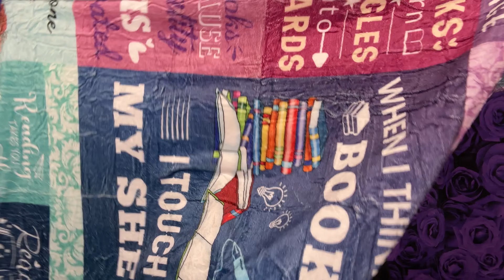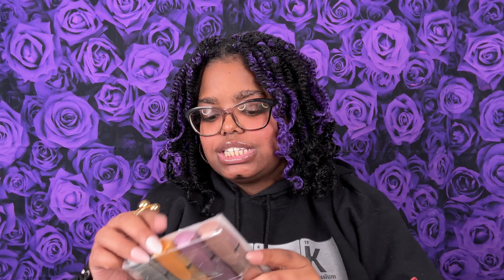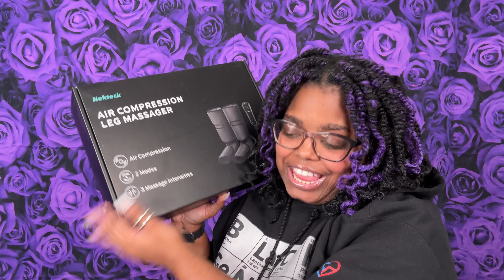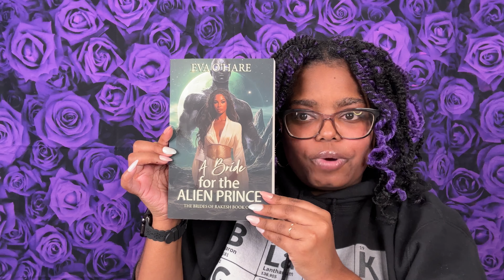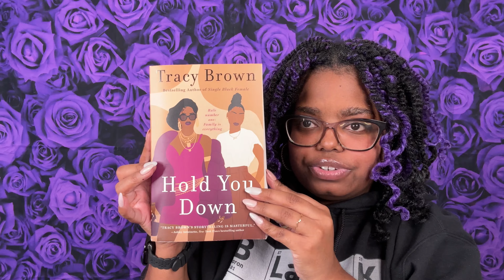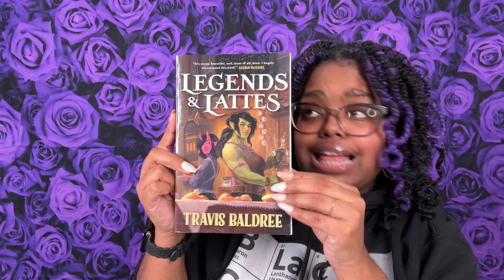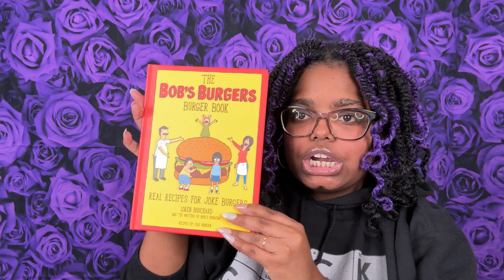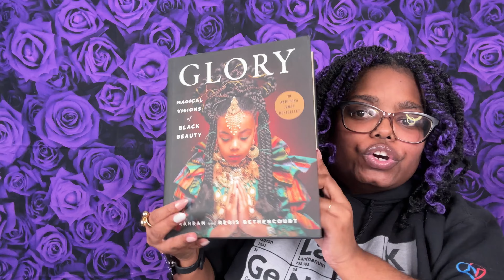Bookish Haul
These are some of the books and bookish things I got for the 25 Days of Books back in December!!! I’m so grateful to the Evil One for all the things she got me.